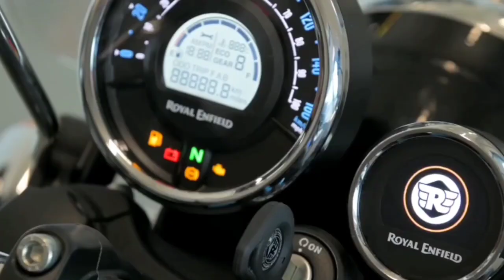2021 Royal Enfield Himalayan is ready for launch | 3 New Colours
2021 Royal Enfield Himalayan launch is very close
Before launch three new colours of bike has been revealed
The new Himalayan will come with 3 new colours namely – Granite Black, Mirage Silver and Pine Green
New Brown seats are also on offer replacing the Black ones
2021 Himalayan likely to feature Tripper Navigation
Tripper Navigation was first introduced on Meteor 350
No changes in engines are on offer, Engine will be the same as the current model